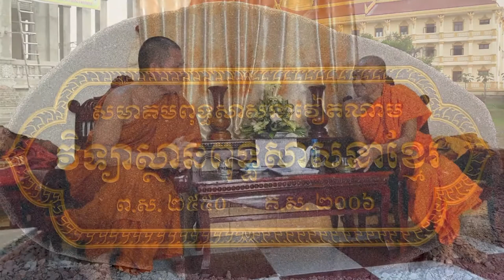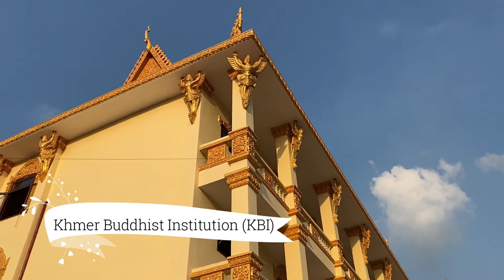Khmer Buddhist Institute (KBI)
Most venerable Iddhimuni Moeng Sang, president of CBMS, met the most venerable Laddhappanno Dao Nhu, rector of KBI, at the Khmer Buddhist Institute in Can Tho city on December 22, 2019.